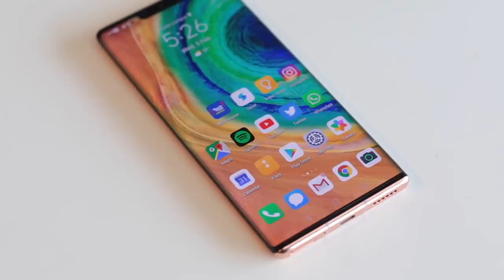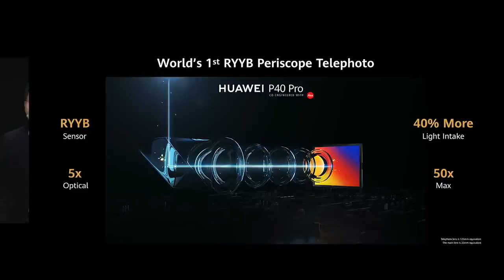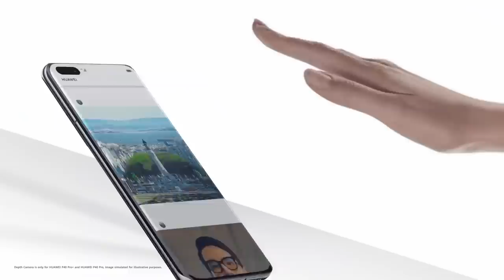5 Kamera Telefon Pintar Terbaik Menurut DXOMARK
Setiap tahun kita dibanjiri dengan pelbagai peranti yang mengatakan jenama mereka adalah yang terbaik. Baru-baru ini DXOMARK telah mengemaskini carta mereka kerana telah mendapat jumlah ukuran tertinggi yang baru, ingin tahu peranti mana yang mendapat tempat pertama dan kenapa? Mari lihat video penuh.